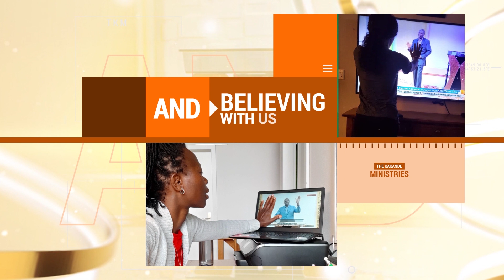This is what will happen when you believe and speak God's word.